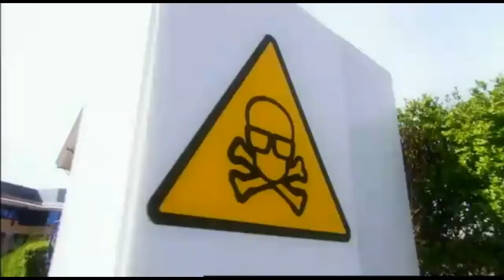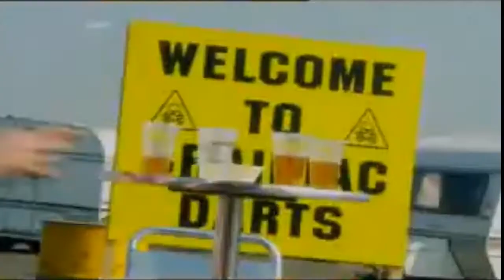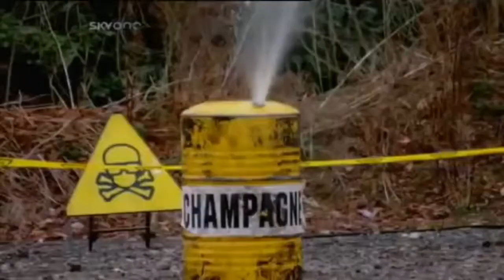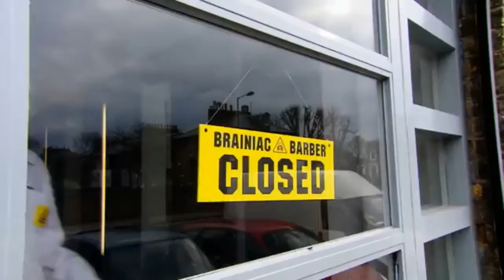Brainiac: Science Abuse [Series 4, Episode 1] (part 1)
The first part of the first episode of series 4 of Brainiac: Science Abuse. (Brainiac S04E01)

Part 3:
Part 4:

New segments this series includes are:
Service station science with Dr Bunhead
Celebrity electric shock
Things what my body does
Glow or blow with Dr Kilcoyne
Things you can run through
Brainiac for a day
Movie stars exploding cars
Professor Myang Li's flamethrower
Appliance abuse
Victorian brainiac
Brainiac darts

This episode includes:
Ostrich egg in microwave
The fizziest drink
The best food for shaving
Britain's loudest bang
Are arms or legs better for swimming